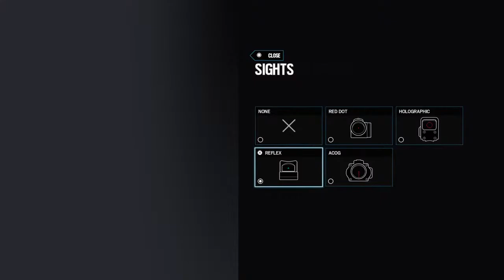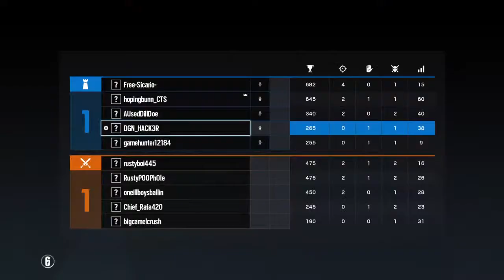RSS game play